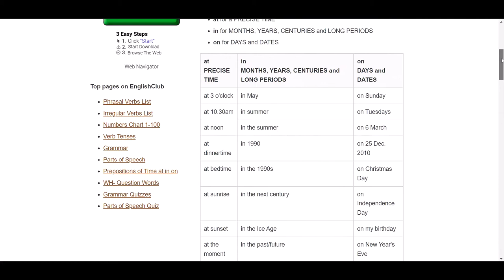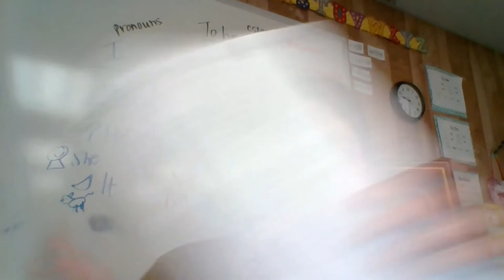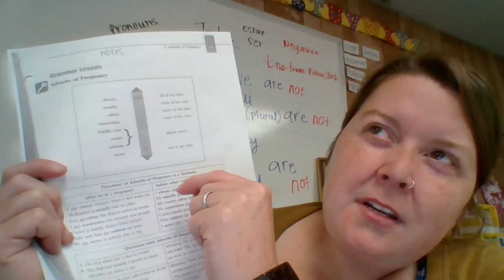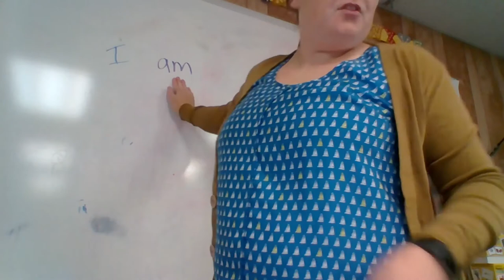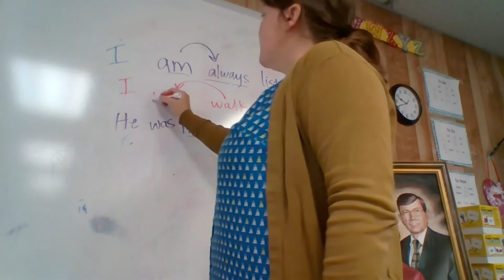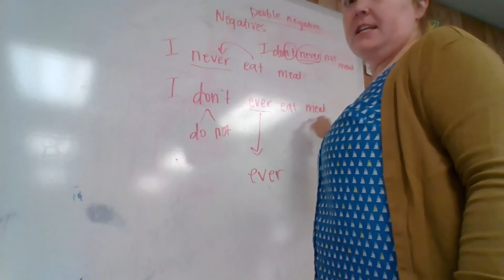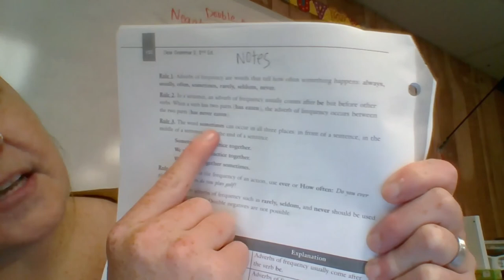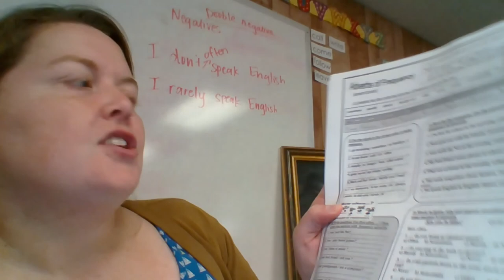B2 -Adverbs of Frequency